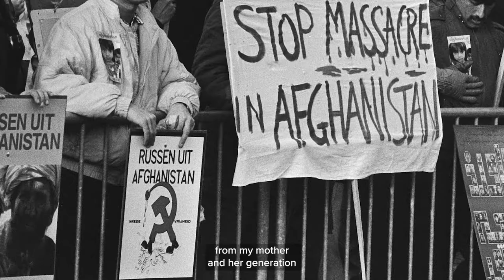2021 Women Building Peace Award Tribute to Afghan Women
The U.S. Institute of Peace (USIP) Women Building Peace Award celebrates extraordinary women from conflict-affected and fragile regions working to build peace. On October 20, USIP honored the heroic finalists for the 2021 award and announced the award recipient.

In addition to honoring the awardee and all the finalists, this year USIP paid special tribute to all Afghan women. “Afghan women are committed to building a new country,” and to live their lives free from fear, says Afghan-British journalist and filmmaker Nelufar Hedayat in the tribute video.